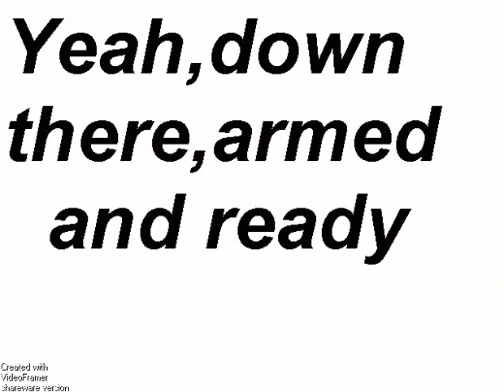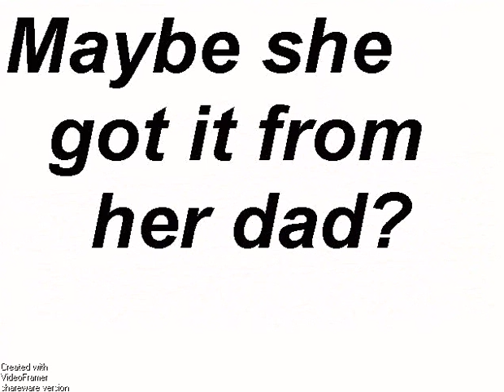Episode 09 of "The Queen of Prussia" serials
Inspired by "The Freaked Out Bride"
spot on CTV